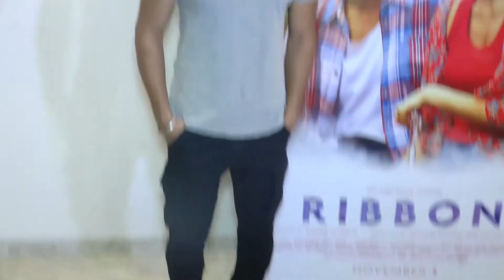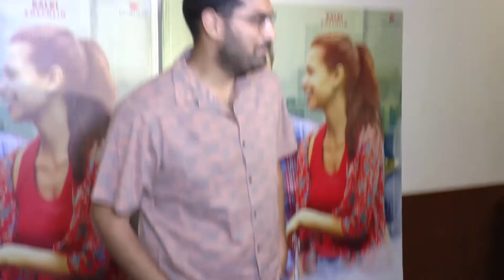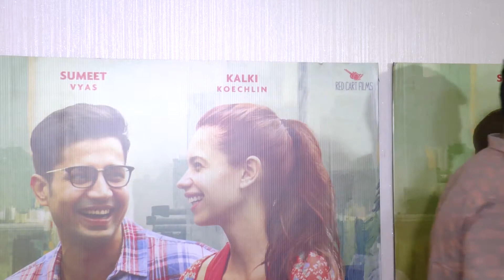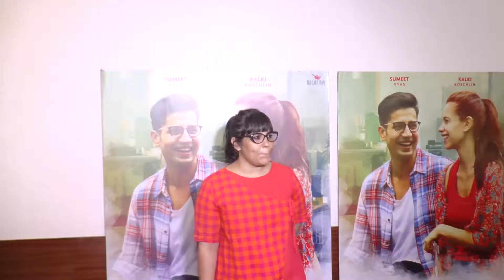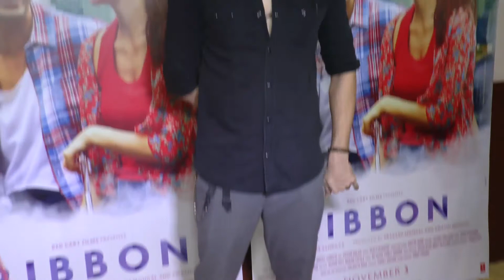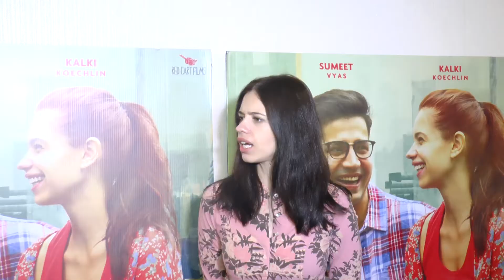Kalki Koechlin & Sayani Gupta At The Special Screening Of Film Ribbon